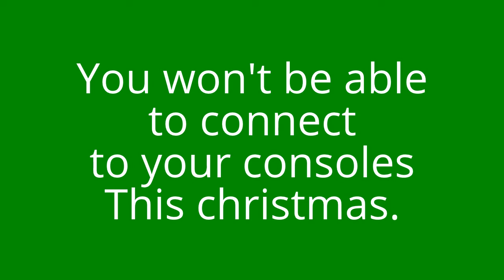Can't connect to PS4, OR Xbox Live this Christmas?